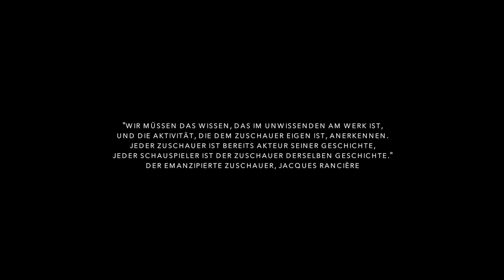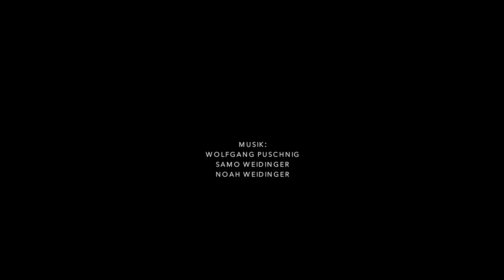BREATH OF CRISIS | 8m – Musik: Wolfgang Puschnig und seine Söhne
BREATH OF CRISIS
days of shut down: 21
Konzept und Performance: Bea von Schrader
Film und Schnitt: Daphne von Schrader
Musik: Wolfgang Puschnig – Flöte,
 Samo Weidinger und Noah Weidinger – Stimme, Sounds, Recording
Avantgarde Mode: eigensinnig Wien

Urhof20
Kunsthaus Grünbach am Schneeberg

"Wir müssen das Wissen, das im Unwissenden am Werk ist, und die Aktivität, die dem Zuschauer eigen ist, anerkennen.
Jeder Zuschauer ist bereits Akteur seiner Geschichte, jeder Schauspieler ist der Zuschauer derselben Geschichte."
Jacques Ranciére, »Der emanzipierte Zuschauer«